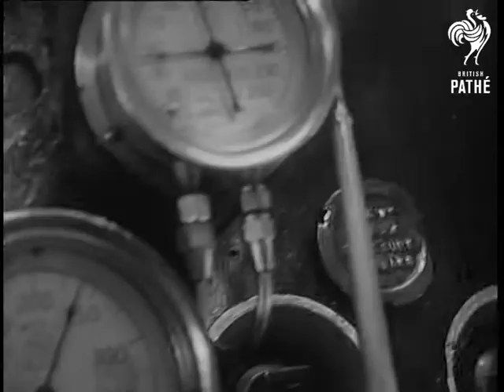Selected Originals - Royal Tour (1951)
Selected originals (offcuts, selected scenes, out-takes, rushes) for story "Royal Tour - Edmonton" - 51/88.

Material for Newsreel story - extra shots.

Various shots of Princess Elizabeth (later Queen Elizabeth II) and Prince Philip, Duke of Edinburgh during their Canadian Tour.
 FILM ID:1481.1